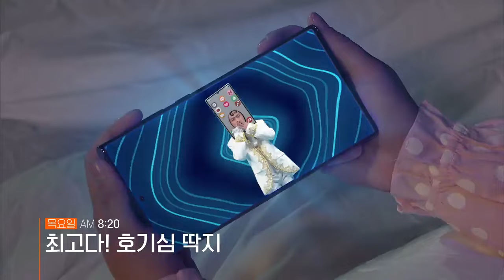[EBS 유아어린이] 프로그램 라인업 안내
'한글용사 아이야', '웃기는 처음 영어', '최고다! 호기심 딱지'

[1TV][한글용사 아이야] 화 오전 8:20, [웃기는 처음 영어] 수 오전 8:20, [최고다! 호기심 딱지] 목 오전 8:20